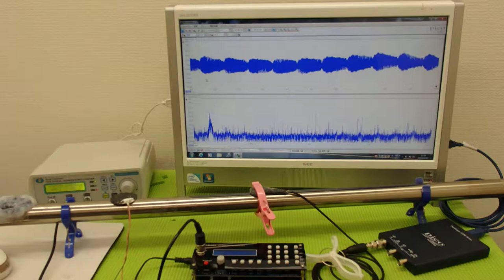表面弾性波の利用（超音波の非線形振動） ultrasonic-labo